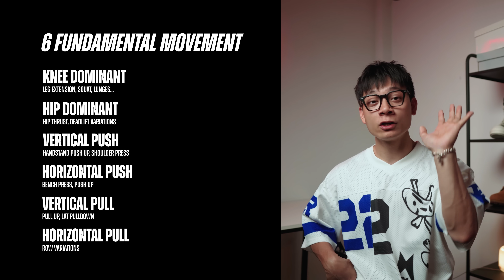Cách để TĂNG CÂN, THOÁT GẦY của mình | How To Gain Weight | SHINPHAMM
Trước khi biết đến luyện tập, mình đã từng rất ám ảnh với 1 cơ thể gầy gò còi cọc, cực kỳ xơ xác mà giờ ai nhìn lại cũng không khỏi thương xót. Nên hơn ai hết mình hiểu không chỉ thừa cân mà thiếu cân cũng cực kỳ cực kỳ vất vả khó khăn. Lại còn bị rối loạn tiêu hoá, mình là 1 người gầy trường kỳ dù ăn không biết bao nhiêu năm cân chỉ tăng lên bằng lạng. Thật không ngoa khi nói, việc luyện tập đã thay đổi hoàn toàn cuộc sống của mình và cho mình cơ hội để ở đây chia sẻ với mọi người.

🔥BUỔI TẬP CHO NGƯỜI GẦY:
1. Weighted Pull Up (8 reps | 3 sets)
2. W.S.C Australian Pull Up (8 reps/each | 3 sets)
3. Weighted Push Up (8 reps | 3 sets)
4. Pike Push Up (12 reps | 3 sets)
5. Pistol Squat (8 reps/each | 3 sets)
6. Leg Raise (12 reps | 3 sets)